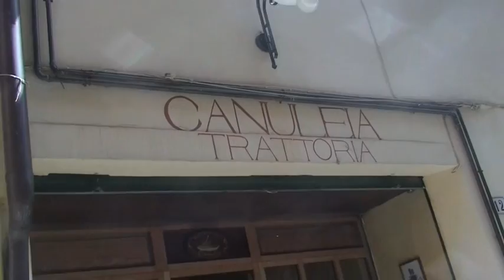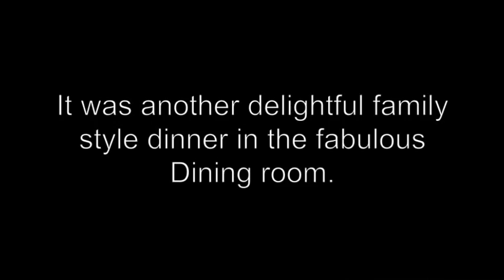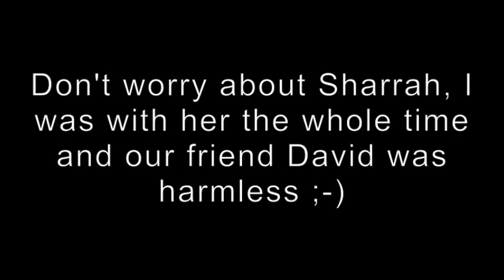Interior Designer in Italy, day 3 LUCCA ITALY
San Diego Interior Designer Rebecca Robeson takes you along on her trip to ITALY! Interior Designer Rebecca Robeson and her daughter Sharrah, discover the fascinating walled city of Lucca Italy.  A full day consisted of sight seeing, shopping, olive oil and wine tasting, lunch out and loads of picture taking and video filming.  The day was topped off with a private opera back at the Villa followed by delicious Italian cooking and dancing into the wee hours of the morning. This, the 3rd day of their 10 day vacation to Italy